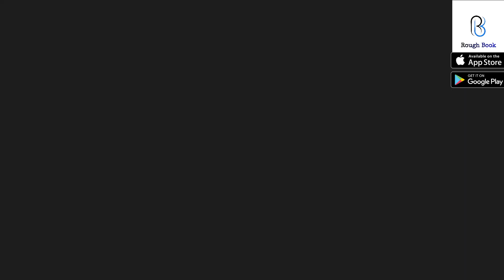Live Class Most Likely Question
🔴 Download Our Application Today!:
Live Class with Dr. Mitesh Gala - Most Likely Questions for the Board Exam May 2021
Highlights:
Date : Thursday, 01st April 2021
Timings : 08:00pm to 9:30pm
Conducted by: Dr. Mitesh Gala
Includes: Discussion on most likely questions for the current board Exam.
Details: A total of 110 Marks most likely questions, shall be discussed which shall cover the full portion of 2021 Exam.
No of Seats - First cum first serve (Limited Seats)
Last Date of Registration - 31st March 2021, 10:00pm
Below is the link of the Rough Book App. Please download the same to open the Math Pandora Box